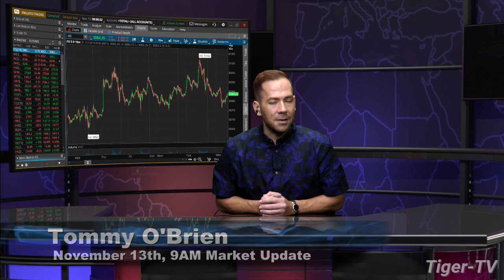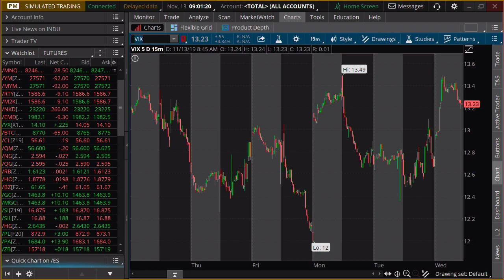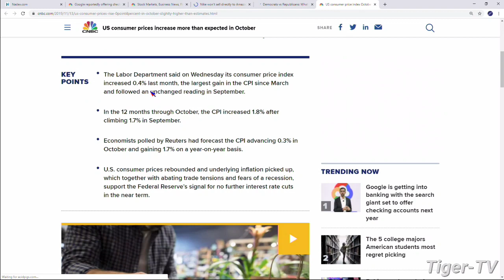November 13th, 9AM ET Market Update on TFNN - 2019